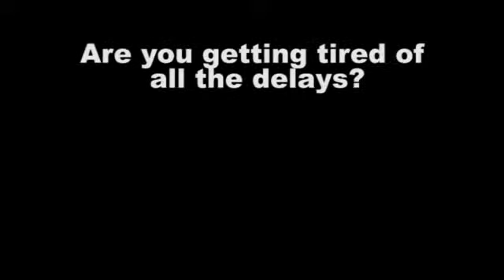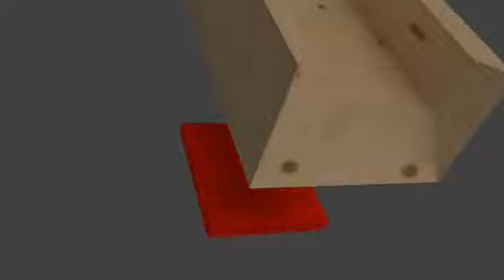Catapult Connect Final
Catapult Connect is a system that decreases the perceived waiting time and increases the connectedness of people. This system was made for the course Ambient Screens of the bachelor program me Creative Technology at the University of Twente.
It connects a connection between the virtual world and the real life. Interact with people all over the world and beat them in a engaging battle. Use the real catapult to destroy your opponents national treasure.